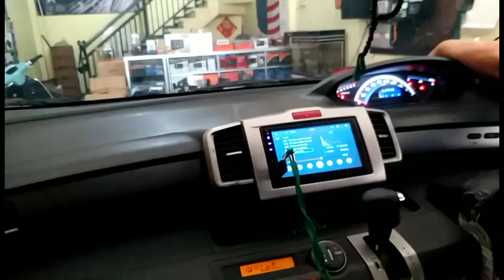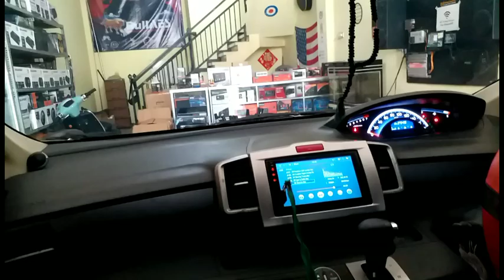Test Sound Car Audio Honda Freed | Heritage Sound Art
Workshop Servis -  Jl Raden Wijaya Ruko 30H Gatol Mojokerto

FB -  Heri S -  yang baek hati 😊

FB Halaman - Heritage Sound Art

youtube chanel @heritagesoundart6077 😊😊